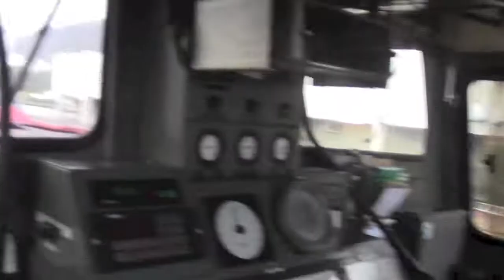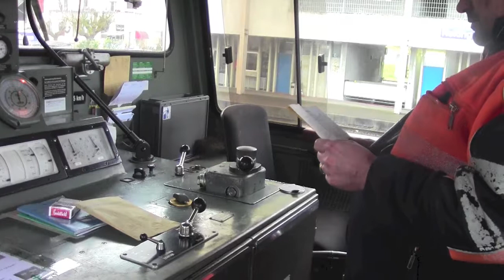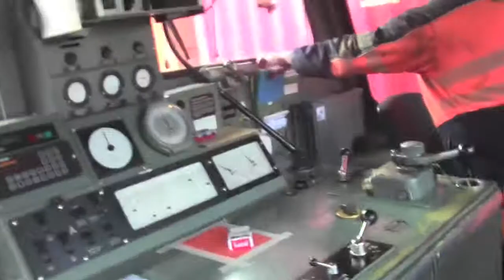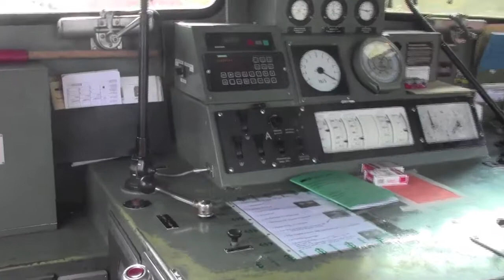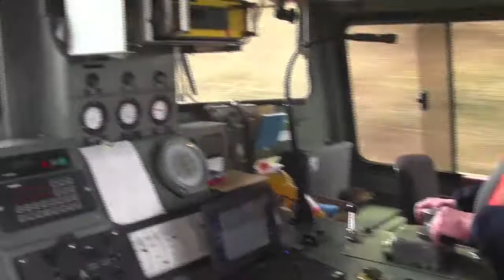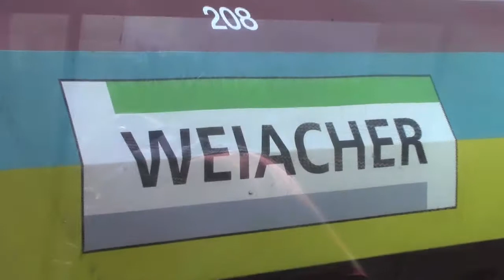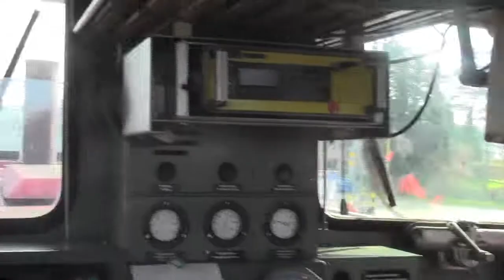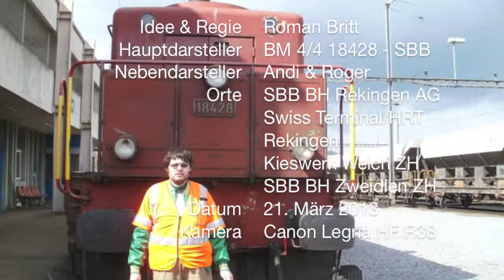18428 BM 4/4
Mitfahrt mit der BM 4/4 Nr. 18428 - SBB.

BH Rekingen AG - Swiss Terminal - Hoch Rhein Terminal (HRT), Mellikon AG - Kieswerk Weiach ZH - Zweidlen ZH

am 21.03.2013